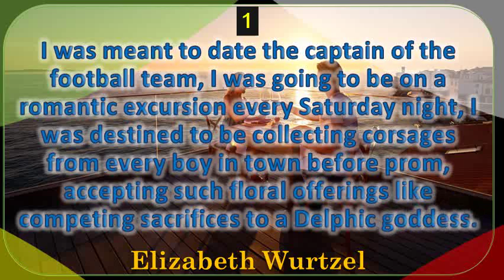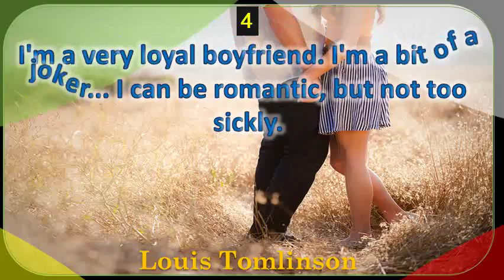best Romance Quotes for life By Elizabeth Wurtzel,Arthur Symons,Melanie Fiona,R. Kelly- I was meant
Share these sweet 14 saying i love you means everything! three words can take weeks, months or even years to say and they are of the most beautiful quotes sayings starts with a hug, grows kiss, ends tear. True love quotes android apps on google play. Love sayings frisky and fun beautiful love quotes. Wise old sad love sayings and quotes the 50 best to help you say i perfectly inspiring romantic for her him 'i you' of all time 4100 coolnsmart. ', sanober 14 share a little love with these love quotes from hallmark. 27 in love quotes for everyday good morning quotelove quotes and sayings need to feel lovequotations about love. 4551689 likes 438861 talking about this. Indulge in the beauty of love, cherish sweet moments and exclaim them with words share best love quotes collection by famous authors, poets, philosophers more. 16 best love quotes of all time timeless love quotes with images. 15 short & sweet love quotes. Enjoy our love quote of the day on web, facebook and blogs i adore way you dote me how to surprise with gifts treat nice things. My favorite is 43 19 read on 20 of the best love quotes all time and share them with your loved ones to let know how you really feel. The feeling that everyone wants to experience and love quotes sayings. Love sayings and love quotes